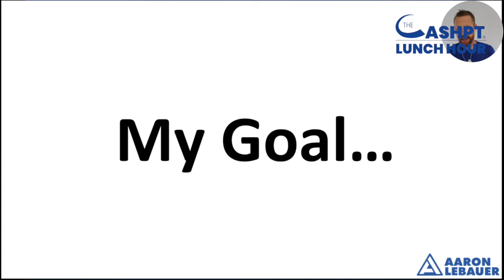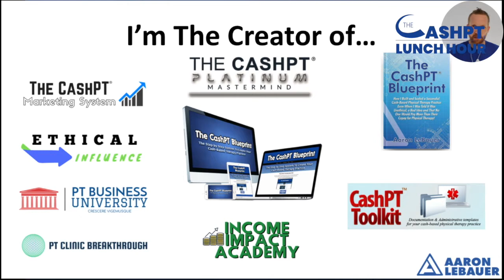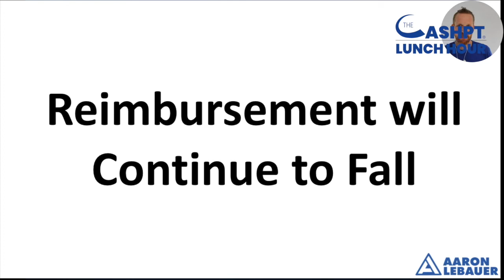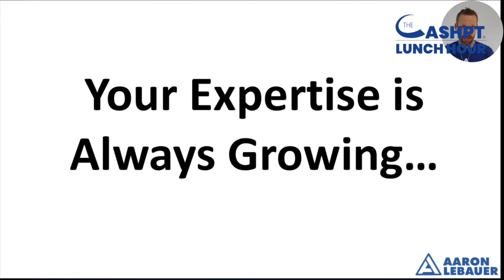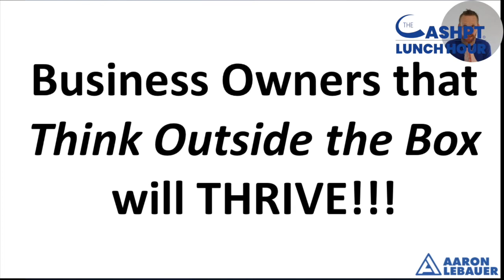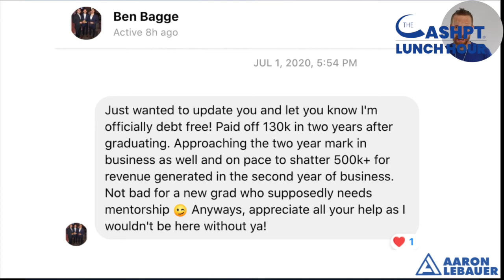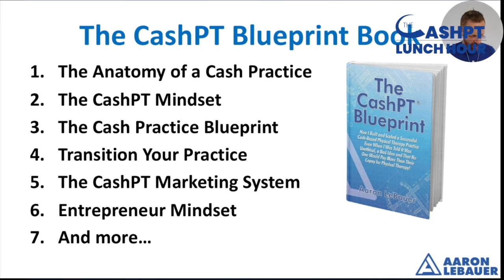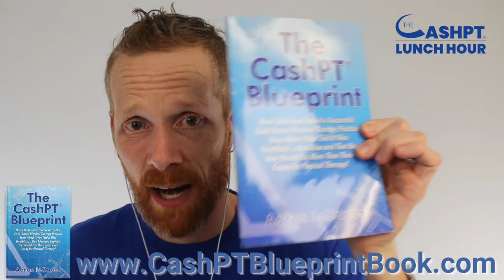State of the PT Industry: Trends & Predictions in 2021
Plus, whenever you're ready...

If you would like to work together to launch your physical therapy business to 6 figures, be sure you attend the next Free Launch Training

Already a practice owner? Get my top 35 Marketing Strategies to scale your PT Business

If you already have a 6-figure physical therapy business that earns $8,400 or more a month and you would like to work together to double your revenue, hire staff and scale up your business so you have more time for what you love, I would like to invite you to join me or someone on my team for a Free Strategy and Scale Session.

Aaron LeBauer
Founder and CEO of LeBauer Consulting

Let’s Connect...